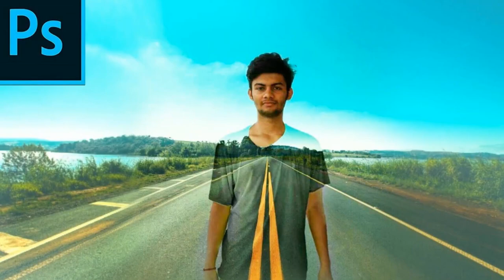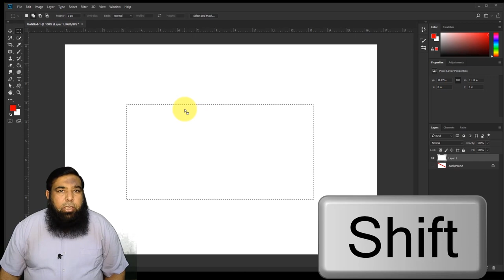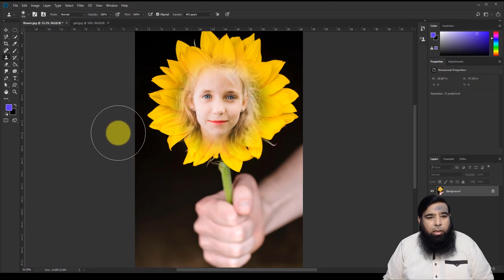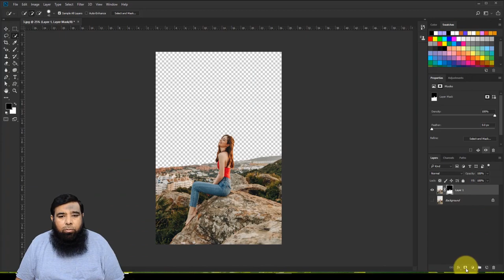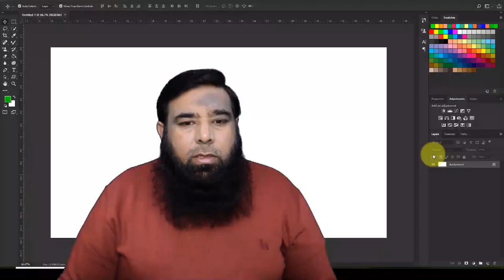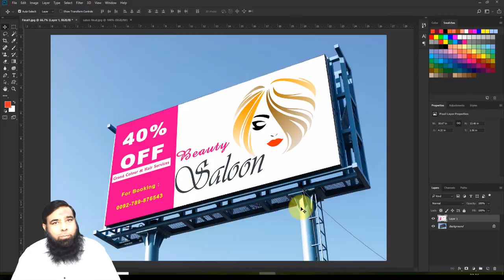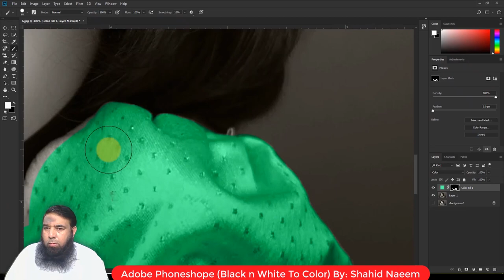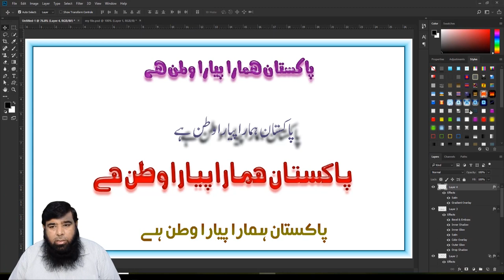Photoshop Tutorial for Beginners || Photoshop Course || Shahid Naeem.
Photoshop tutorial for beginners is my new video and this photoshop course will teach you step by step from basic to advance level, in Urdu and Hindi Languages.

00:00 - intro of Photoshop
00:10:15 - Layers and Shapes
00:20:08 - Custom Shapes
00:27:50 - Brush Tool
00:44:32 - Marquee Tool
00:55:05 - Polygonal Lasso Tool
01:02:36 - Magnetic Lasso Tool
01:13:10 - Quick Selection Tool To Remove Background
01:23:48 - Clone Stamp Tool
01:31:46 - Recover Old Picture
01:43:33 - Content Aware Tool
01:52:34 - Blur Tool , Sharpen Tool , Smudge Tool
02:04:44 - Layer Mask
02:20:11 - Color Black and White Picture
02:28:50 - Clipping Mask in Photoshop
02:36:42 - Pen Tool
02:51:02 - Pen Tool in Photoshop
03:00:52 - Photoshop Patterns
03:11:28 - Layer Styles or Blending Options in Photoshop
03:36:14 - Vanishing Point in Photoshop
03:45:42 - Perspective Warp
03:55:33 - Puppet Warp
04:08:31 - Change Dress Color in Photoshop
04:25:46 - Colorize Black and White Picture
04:45:02 - Change Background of Tree
04:52:03 - Change Skin Color
05:04:29 - How to write Urdu in Photoshop

I am Shahid Naeem and I will teach you every detail you want to learn about photoshop, illustrator , CorelDraw , MS word, MS excel , MS PowerPoint, video editing , freelancing, WordPress, make money online step by step in Urdu and Hindi.  I am here to teach you everything for free at this platform. If you have any question then feel free to contact me and just drop your question in comments section, I will try my level best to respond you as soon as possible.

Best Regards :
Shahid Naeem